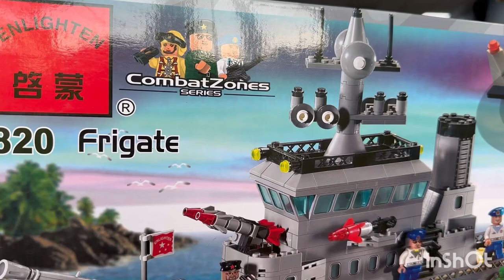LEGO Police SEMBO BLOCK Scud Missile Truck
Assembling a rocket truck. soldiers and police on a mission